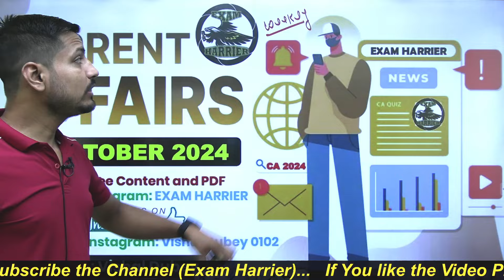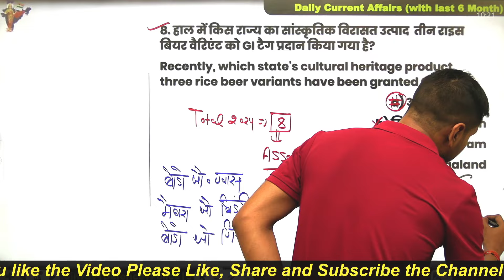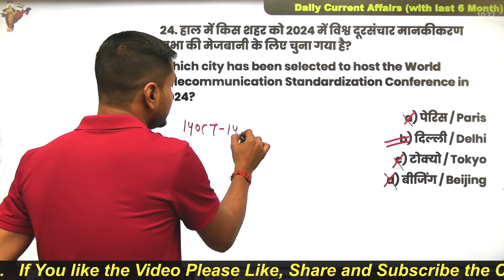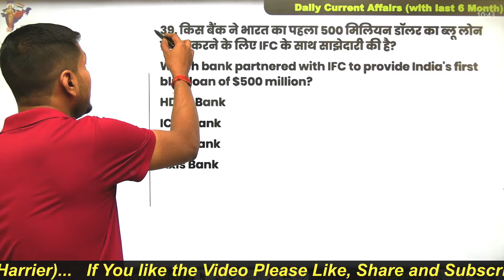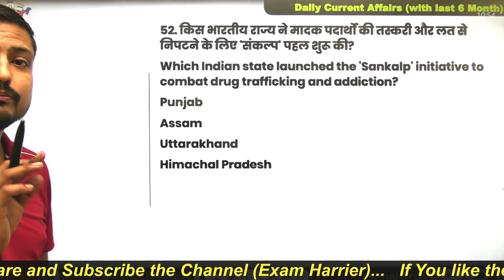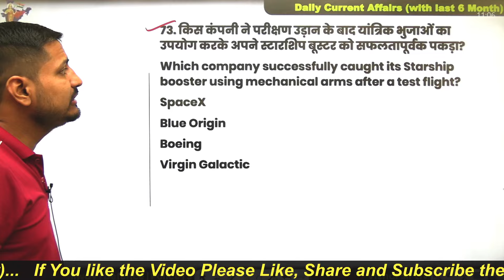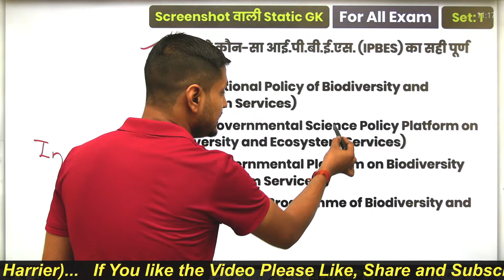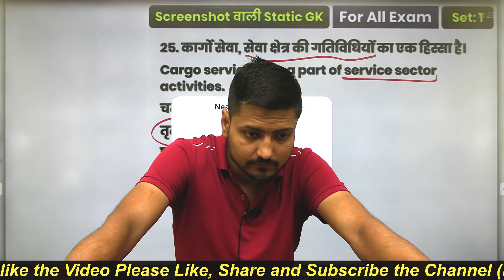Daily Current Affairs | 21 October 2024 | Current Affairs for NTPC, RPF, SSC MTS, GD | by Vishal Sir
Welcome to "GK GS CA by Vishal Sir" - Your one-stop destination for achieving excellence in general awareness and current affairs for all government exams!

📘 About Us 📘

🔹 Motivational Support: We understand that exam preparation can be challenging, but we believe in your potential! Let us keep you motivated through inspiring stories and success tips, so you stay focused, determined, and achieve your goals.

✅ Quality Content: We are committed to delivering high-quality, accurate, and up-to-date content that aligns with the latest exam trends and requirements.

✅ Student-Centric Approach: Our channel puts you, the learner, at the forefront. We understand your needs, challenges, and aspirations, and our content is designed to cater to them effectively.

✅ Community Engagement: Join our vibrant community of like-minded aspirants, where you can discuss, share, and collaborate on your learning journey. You will have access to valuable peer support and expert guidance.

✅ Growth and Results: Our ultimate aim is to see you succeed. Witness your general awareness proficiency grow exponentially as you embark on this transformational learning experience.